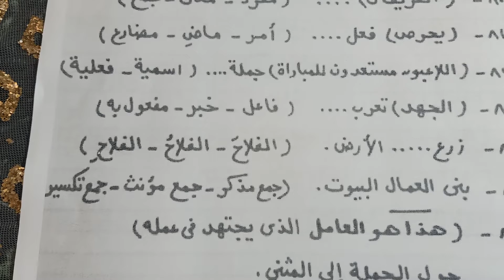مراجعة 2 نحو الصف الخامس الابتدائى